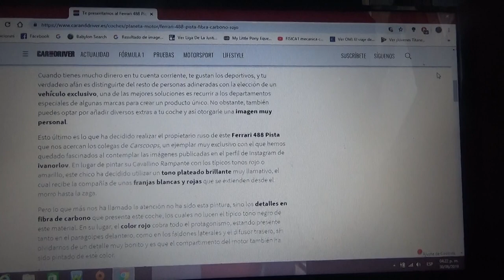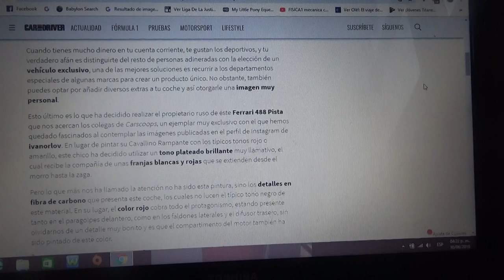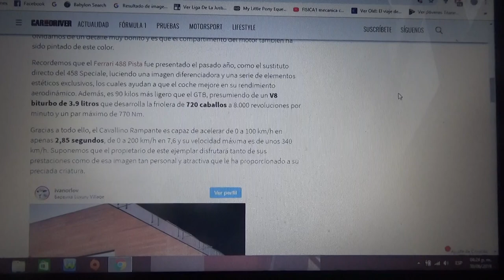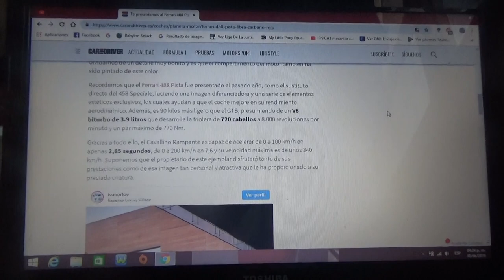Este Ferrari 488 Pista ahora tiene fibra de carbono de color rojo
En este vídeo les cuento como fue que un cliente ruso pintó las partes en fibra de carbono de su 488 Pista de la marca italiana de Maranello Ferrari